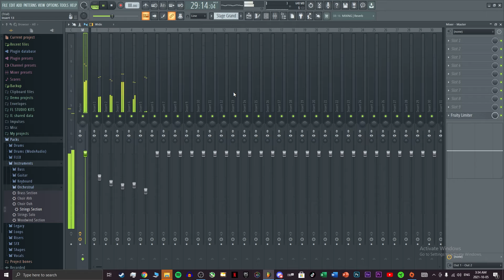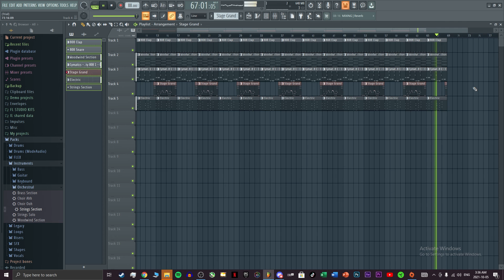Heartless Kanye West Staccato remake